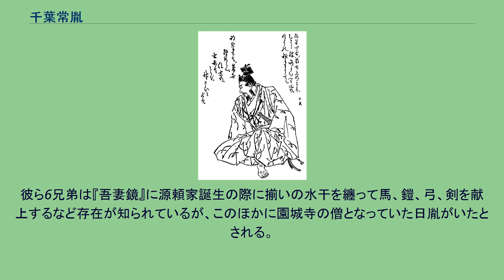千葉常胤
千葉 常胤（ちば つねたね）は、平安時代末期から鎌倉時代前期にかけての武将。
千葉氏を豪族から御家人の地位まで登らしめた千葉家中興の祖といわれる。
常胤以降、一族は諱に「胤」の一字を受け継ぐことが多くなる。
鎌倉幕府成立に貢献した有力御家人の一人。
千葉常胤の騎馬像『飛躍』 桓武平氏良文流千葉氏の一族。
父は下総権介・千葉常重。
上総広常とは又従兄弟。
平安時代末期における下総国の有力在庁官人であった。
官途名は千葉介（ちばのすけ）。
大治5年（1130年）6月11日、千葉氏の祖である父・平常重は所領の「相馬郡布施郷」を伊勢神宮に下総相馬御厨として寄進しその下司職となっていた。
しかし、保延2年（1136年）7月15日、下総守・藤原親通は、相馬郡の公田からの官物が国庫に納入されなかったという理由で常重を逮捕・監禁し、常重から相馬郷・立花郷の両郷を官物に代わりに親通に進呈するという内容の新券（証文）を責め取って押領してしまう。
これに康治2年（1143年）に源義朝（頼朝の父）が介入し、常重から相馬郡（または郷）の証文を責め取った。
だが義朝は伊勢神宮の神威を畏れて天養2年（1145年）3月、それを伊勢神宮に寄進する避文を提出した（責め取った証文が圧状とみなされて、伊勢神宮側から寄進の拒否をされたため）。
こうした事態に対して常重の跡を継いだ常胤は、久安2年（1146年）4月にまず下総国衙から官物未進とされた分を納め相馬郡司職を回復し相馬郷についても返却を実現する。
常胤は8月10日に改めてその支配地域を伊勢神宮に寄進し、その寄進状が残っていることからその間の事情が今に知られることになる。
すでに天養2年（1145年）の源義朝による寄進があったが、常胤は「親父常重契状」の通り、伊勢内宮神官に供祭料を納め、加地子・下司職を常胤の子孫に相伝されることの新券を伊勢神宮へ奉じこれが承認された。
このことについて義朝の行為は紛争の「調停」であったとする見方もあるが、常胤の寄進状には「源義朝朝臣就于件常時男常澄之浮言、自常重之手、康治二年雖責取圧状之文」とあり、常胤にとっては義朝もまた侵略者の一人であることが判る。
以後、常胤は保元元年（1156年）の保元の乱に出陣し源義朝指揮下で戦う。
これにより、少なくともこの時点では常胤を義朝の郎党とする見方もあるが、保元の乱での後白河天皇側の武士の動員は官符によって国衙を通じた公式動員であることに注意が必要である。
その後、平治の乱で源義朝が敗死すると、永暦2年（1161年）には常陸国の佐竹義宗（隆義の弟）が前下総守・藤原親通から常重の証文を手に入れ、藤原親盛（親通の子・平重盛側室の養父）とも結んで伊勢神宮に再寄進しこれも伊勢神宮に認められ支配権を得る。
これを知った常胤も翌月に再度伊勢神宮に寄進の意向を示した。
このため、伊勢神宮側では常胤側の窓口となった禰宜・荒木田明盛と義宗側の窓口となった禰宜・度会彦章の対立が生じた。
その後、義宗が伊勢神宮に供祭料を負担して寄進状の約束を果たしたことが評価され、長寛元年（1163年）に義宗の寄進を是とする宣旨が出され、続いて永万2年（1166年）6月18日に明盛から彦章に契状を提出し、仁安2年（1167年）6月14日付で和与状が作成された。
当時、和与による権利移転は悔返を認めない法理があり、これによって度会彦章・佐竹義宗の勝訴が確定した。
以後、常胤は義宗と激しく争うことになる。
この頃、平治の乱で敗れた源義朝の大叔父にあたる源義隆の生後間もない子が配流されてきたため、常胤は流人としてこれを監督しつつも、源氏への旧恩から、この子を密かに源氏の子として育てた。
これが後の源頼隆である。
『千葉介常胤像』（千葉市立郷土博物館） 治承4年（1180年）、伊豆国で挙兵した源頼朝が石橋山の戦いに敗れた後に安房国へ逃れると頼朝は直ちに常胤に加勢を求める使者として安達盛長を送った。
『吾妻鏡』によれば、常胤は胤正・胤頼以下の子息とこれを丁重に迎え入れて、盛長の言伝を聞いたものの何の反応も示さない。
そこで胤正・胤頼が早急の返事を進めたところ、「自分の心中は勿論その積りだ。ただ、頼朝殿が源氏中絶の後を興されたことを考えると、感涙が眼を遮り、言葉も出ないのだ」と言って、盛長に相模国鎌倉を根拠にすることを勧めたとされる（治承4年9月9日条）。
一方、『源平盛衰記』では、...